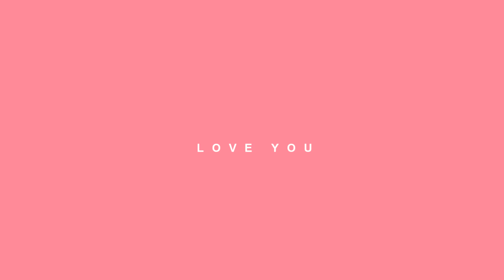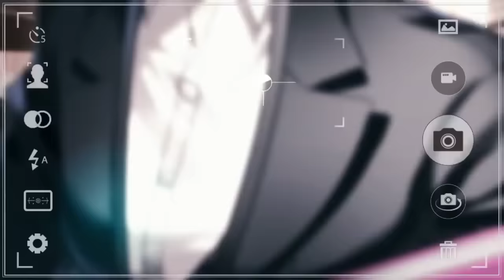[YDS] • UPTOWN FUNK - LIPS ARE MOVING (HBD DOMI)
UPTOWN FUNK / LIPS ARE MOVING MEP
UPTOWN FUNK / LIPS ARE MOVING AMV

DOMI IN MEXICO IS STILL NOVEMBER 30, SORRY FOR BE LATE BUT ONE BABY CANT DO HER PART AT THE LAST MOMENT, SO I HAD TO DO IT AS FAST AS I CAN, I REALLLY HOPE YOU ENJOY THIS MEP WE DO WITH ALL OUR HEART :'3 YOU'RE ONE OF THE BEST LEADER I'VE MET, YOU'RE SO ACTIVE AND YOU DO SO MUCH FOR YDS, A LOOOOOOOOOT! WE LOVE U SO SO SO HARD AND ENJOY THIS, IS FOR YOU ! HAPPY 19 :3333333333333, AND DOMI IGNORE SOME OF MY PARTS I KNOW THEY ARE NOT AS GOOD AS OTHER, BUT I MADE WITH LOVE, TRUST ME.VAN UNFORTUNATELY CAN'T MAKE HER PARTS FOR SOME REASONS, BUT SHE WAS SO EXCITED TO JOIN, SHE WAS SO SAD WHEN SHE COULDNT DO HER PARTS. AND DODITO, LOOK DODITO PART ISS SO FUCKING PERFEEECT.

ALSO I WANT TO ASK AN APOLOGIZE TO APPLE CORE ;_; I MADE MUCH MISTAKES HOSTING THIS MEP, I WAS BUSY WITH SCHOOL AND JOB AND THOSE SHITTY THINGS,  SO I THINK I GAVE YOUR PART TO OTHER EDITOR TOO -Akarichiixx- SO I ADD HER PART TO, IT WILL BE RUDE IF IGNORE HER PART, so I add HALF PART OF YOU AND HALF PART OF HER :3 sorry i will be more carefully next time

EDITORS / ANIME
0:00 PART 1 DODITO K-ON
0:15 PART 2  xCaritolove endless night /yuri on ice
0:30 PART 3 Sachi / Ore Monogatari
0:43 PART 4 ♥►[.DarkFanFrontier.]♥ / Free / K-ON / owari no seraph / monogatari /
1:00 PART 5 Garrysheen / haikyuu
1:15 PART 6 ▼xCaritolove / Hyouka / Gekkan Shoujo Nozaki-kun / watashi ga motete dousunda
1:30 PART 7 BlackCrowAmv / Gekkan Shoujo Nozaki-kun
1:45 PART 8 xCaritolove / Dandy Space /k-on/ free/ yamada kun / amagi brilliant park
2:00 PART 9YatoSwag Amv / amagi brilliant park / k-on/ watashi ga motete dousunda / Kyoukai no Kanata

2:15  PART 10 GAESDANI / Noragami /
2:30 PART 11 Akarichiixx & Apple core /hibike & yuri on ice
2:45 PART 12 Jinxyix / Yuri on ice
3:00 PART 13  KatieOphe / haikyuu
3:15 PART 14 xCaritolove /free / one punch/  hibike / k-on / Tamako Market / love live /
3: 30 PART 15 xCaritolove /diabolik lovers / ao haru ride / kaicho wa maid sama/ nisekoi / endless night